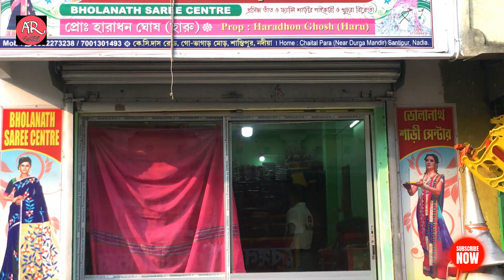💥 মাত্র 95 টাকায় তাঁতের শাড়ি | সরাসরি কারখানা থেকে কিনুন | BHOLANATH SAREE CENTRE SANTIPUR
মাত্র 95 টাকায় তাঁতের শাড়ি, সরাসরি কারখানা থেকে কিনুন পাইকারি দামে ।।

TANT, DHAKAI JAMDANI, OPERA SILK, KANTHA STITCH, HANDLOOM, ZARDOSI, TOSOR MANUFACTURE & WHOLESALER SANTIPUR

তাত, ঢাকাই জামদানি, ওপেরা  সিল্ক, কাঁথা স্টিচ,  হ্যান্ডলুম, জারদোসি, তসোর

দোকানের নাম - ভোলানাথ শাড়ি সেন্টার
(BHOLANATH SAREE CENTRE)

মালিকের নাম - হারাধন ঘোষ (হারু)
ঠিকানা - কে.সি.দাস রোড, গো-ভাগাড় মোড়,  শান্তিপুর, নদিয়া

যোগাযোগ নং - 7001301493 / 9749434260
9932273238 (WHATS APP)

TOP VIDEO LINK PLZ WATCH

আপনার কোন হোলসেল or manufacturer এর ব্যবসা থাকলে এবং আপনি যদি আমাদের চ্যানেল AR MARKET REVOLUTION এ ভিডিও করাতে চান তাহলে নীচে দেওয়া চ্যানেলের কন্টাক্ট নাম্বারে যোগাযোগ করুন ।।

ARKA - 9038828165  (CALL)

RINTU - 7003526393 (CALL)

.VIDEO DECLAIMER.
Category
People & Blogs